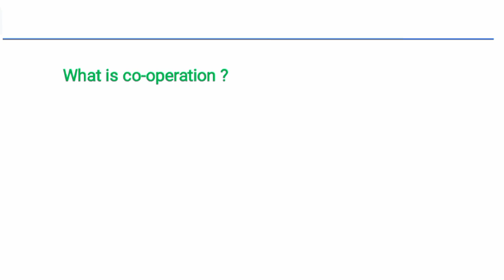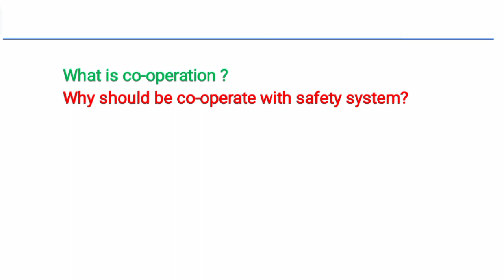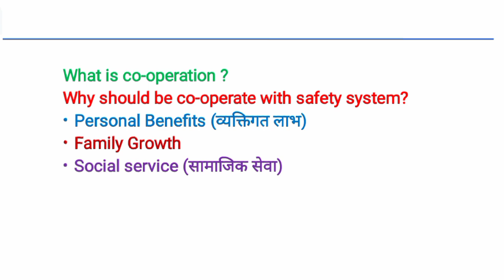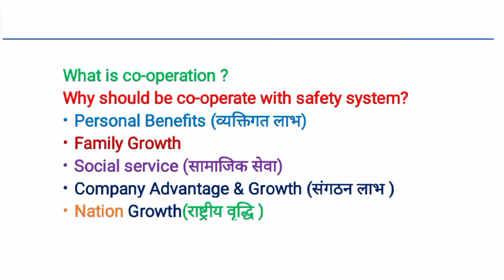Why we must co-operate with safety system ?